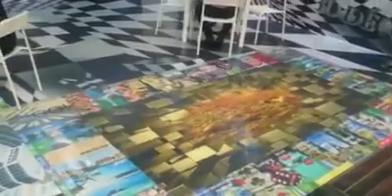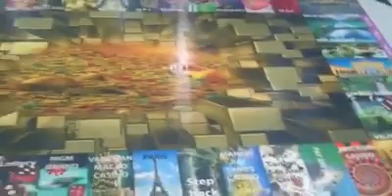Ruvitex 3D Decor on ➡Domotex The World of Flooring, Hanover, Germany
The stand of Ruvitex 3D Decor on ➡Domotex The World of Flooring, Hanover, Germany